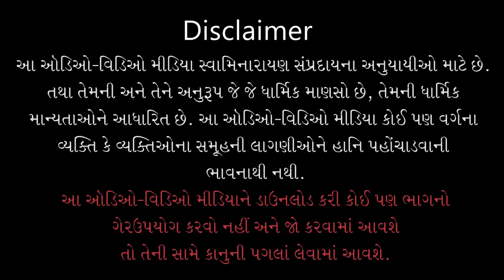Purushottam Charitra - 336 | પુરુષોત્તમ ચરિત્ર - ૩૩૬ | 24 Nov 2022 | Ishwarcharandasjiswami - Kundal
Title: Khorasana Rajabhaini Ananya Nishtha Ane Premni Adbhut Katha
Guj. Title: ખોરાસાના રાજાભાઈની અનન્ય નિષ્ઠા અને પ્રેમની અદ્ભુત કથા
Granth Chapter - Sub Chapter: Adhyay - 60
Granth Name: Purushottam Charitra
Granth Author Name: Kavi Dalpatram
Type: Katha
Category: Granth Katha
Orator: Ishwarcharandasji Swami - Kundaldham
Sabha Type: Morning Sabha
Sabha Number: 336
Event Date: 24 Nov 2022
Location: Swaminarayan Mandir, Karelibaug - Vadodara